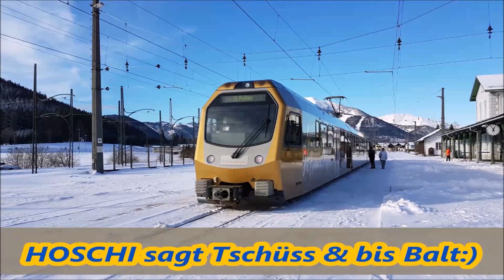Bahnverkehr in Cöln (Teil 1)